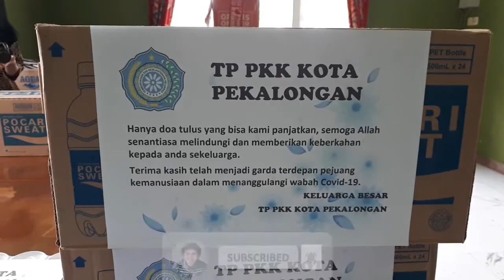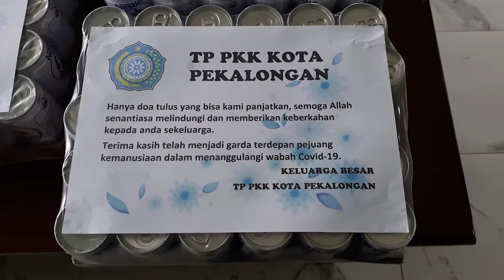TP PKK Kota Pekalongan Beri Bantuan Ke Tenaga Medis Covid 19 RSUD Bendan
Tim Penggerak PKK Kota Pekalongan memberikan bantuan berupa minuman untuk meningkatkan stamina seperti susu bear brand, minuman kacang hijau, pocari sweat dan juga pelindung wajah untuk tenaga medis RSUD Bendan.

Penyerahan bantuan di Kantor Tim Penggerak PKK Jalan Bahagia Kota Pekalongan oleh Ketua TP PKK setempat, Khusnul Khotimah. Wakil Ketua TP PKK Inggit Soraya, Sekretaris Tim Penggerak PKK, Sri Wahyuni kepada Kabid Pengembangan dan Penunjang Pelayanan RSUD Bendan, Rizka Dini.